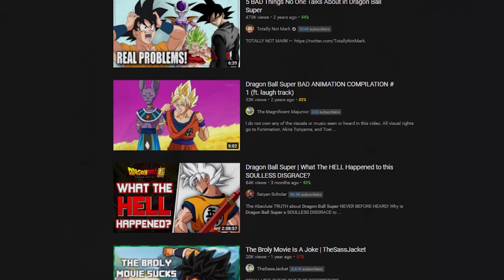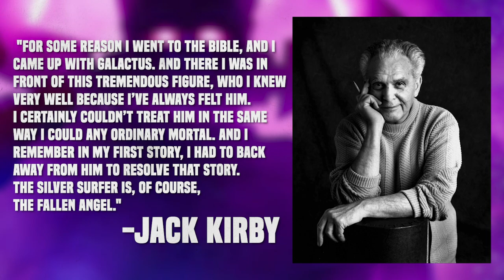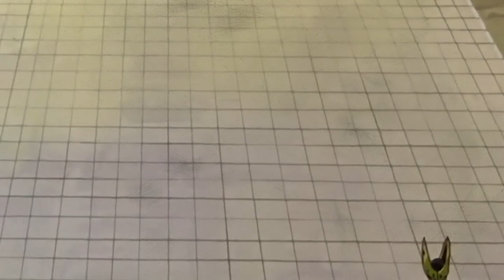In Defense of Goku VS Moro.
In this video we go over the Dragon Ball Super Moro Arc and Ultra Instinct Goku VS Ultra Instinct Moro and why I think it gets more flack than it deserves narratively.  Why did Goku give Moro a senzu bean?  Why did Goku try and spare Moro?  Why did it seem like Goku was reliving past mistakes? Why didn't Vegeta get the win?

The Strength of Son Goku (The analysis I referenced)